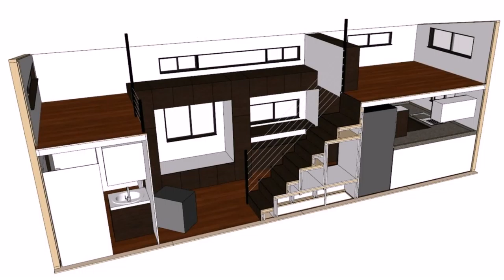Tiny Home Floor Plans With Loft (see description)